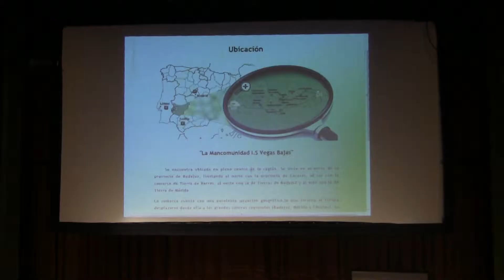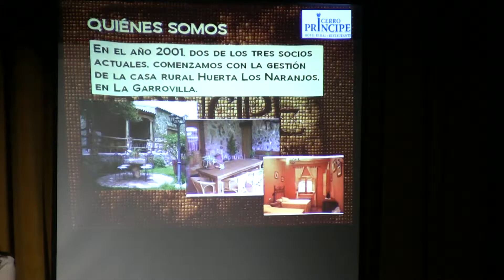Montijo: Exposición '25 años de Escuelas Taller en Extremadura'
I Taller de Empleo Río Anas - 2011 | Exposición 25 años de Escuelas Taller en Extremadura. Montijo